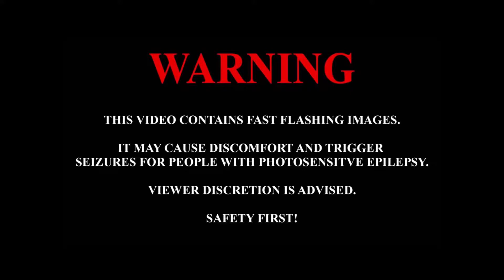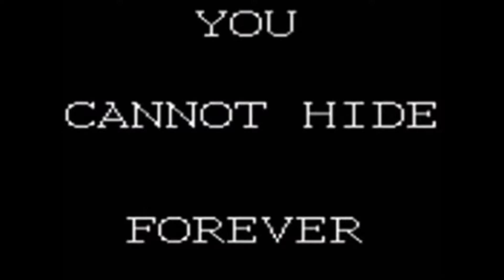Zandyr - Seal My Fate (Official Visualizer)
When beautiful vocals meet cinematic melodies & unforgivng bass drops. Here is the visualizer to my first single "Seal My Fate" for my sophomore EP "Zandyr Presents... Wolf" slated to drop October 16th!